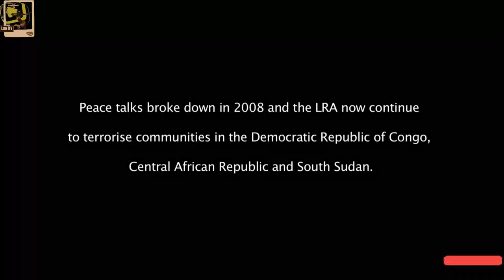Luo Vikings: Joseph Kony's Legacy In Northern Uganda | The Luo Online Acholi Pro Evo Media